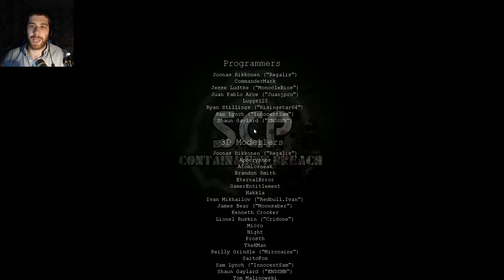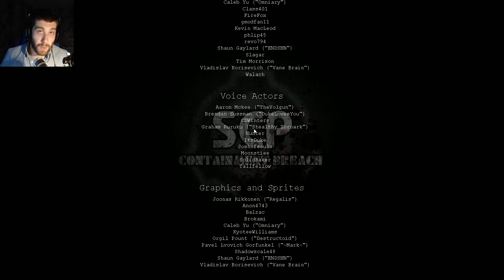Both Endings Complete! | 1 Slot Challenge | SCP Containment Breach #4 (Re-Upload)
Hey guys! Welcome back to SCP Containment Breach! WE DID IT! Both endings complete with only one slot!

Selene
CrisMind
Russell